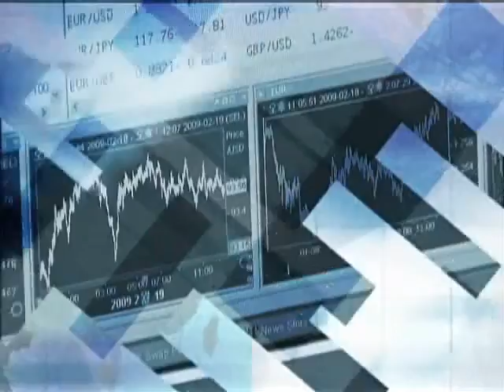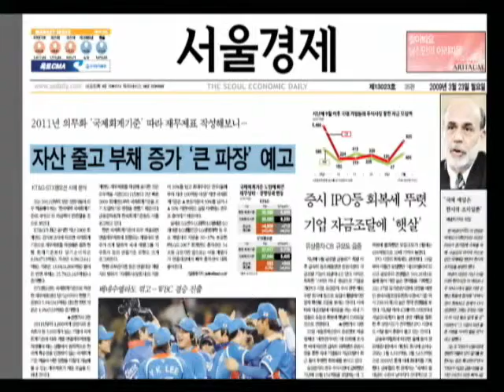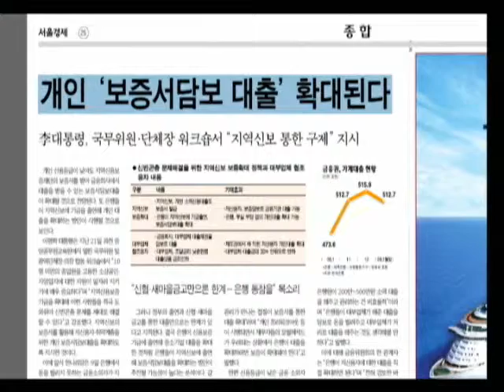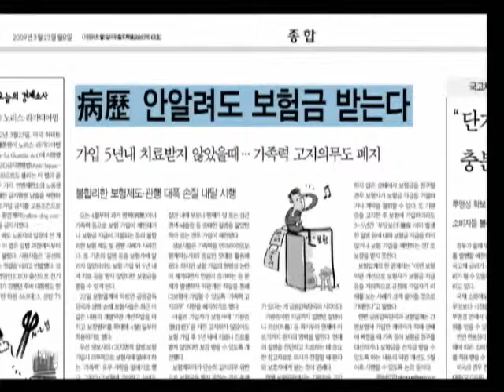20080323_이슈&마켓_11회